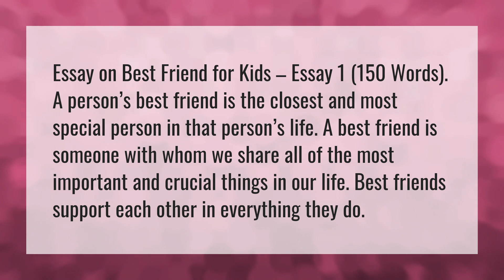What is a best friend essay?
Reply TBH • What is a best friend essay?